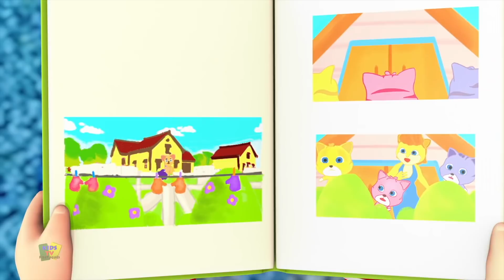Canção espirro | Musica para bebes | Animação | Kids Tv em Português | Desenho animado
Ola crianças, assista a essa divertida canção infantil animada Canção espirro com a melhor música para crianças em português.
Kids Tv em Português traz para você a coleção de rimas populares e vídeos de aprendizagem pré-escolar para crianças aprender e cantar junto.